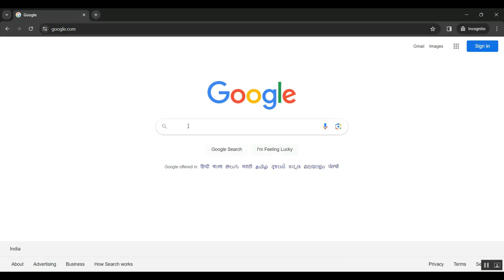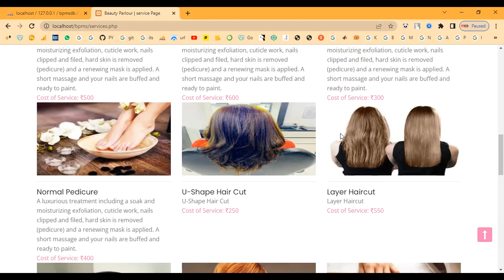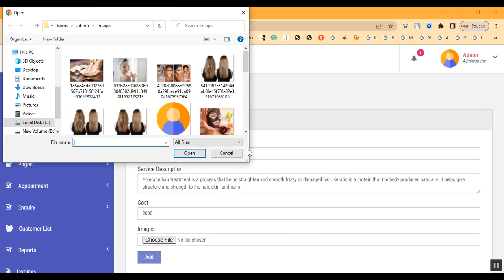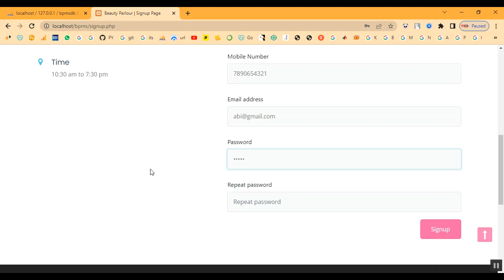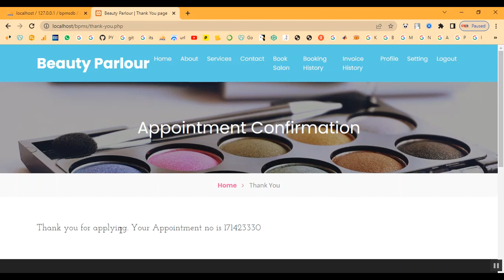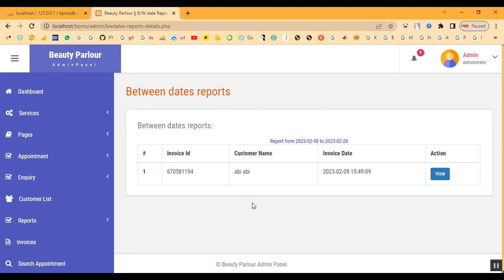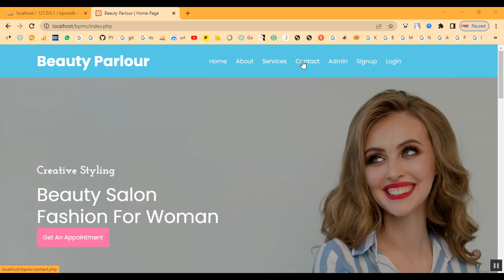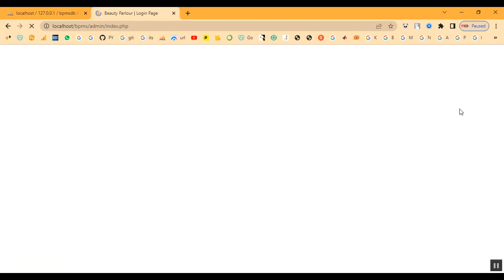Woman Beauty Salon Management System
IEEE PROJECTS 2024 TITLE LIST

* Complete Source Code
* Complete Documentation
* Complete Presentation Slides
* Flow Diagram
* Database File or Dataset
* Screenshots
* Execution Procedure
* Video Tutorials
* Supporting Softwares

Support Specialization
* 24/7 Support
* Ticketing System
* Voice Conference
* Video On Demand
* Remote Connectivity
* Document Customization